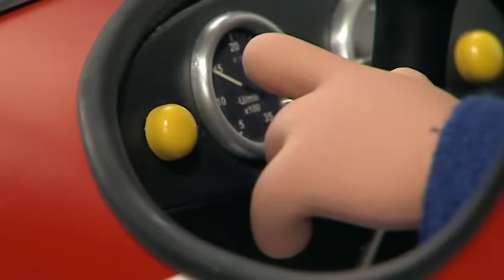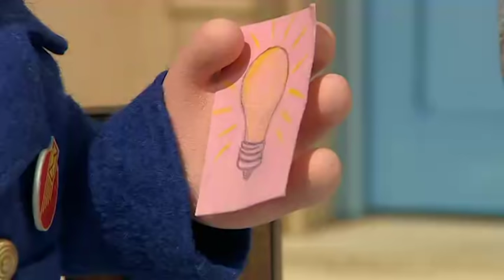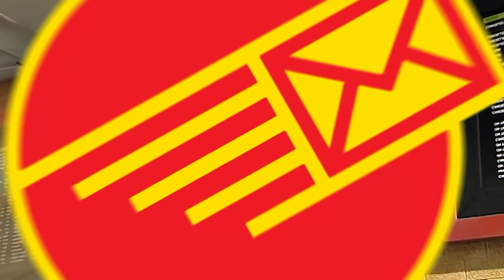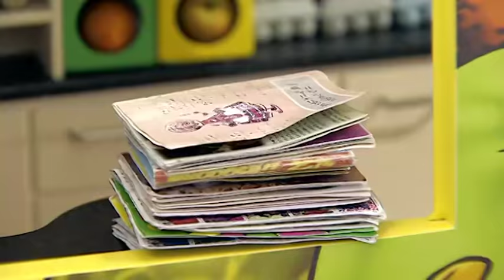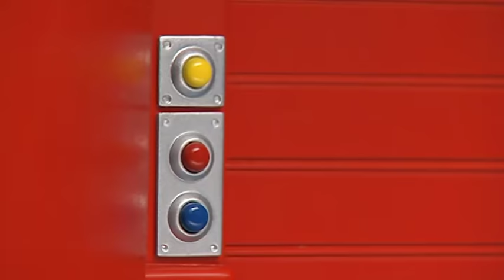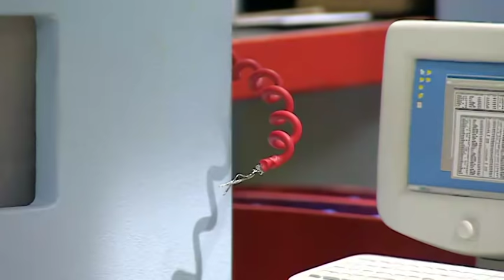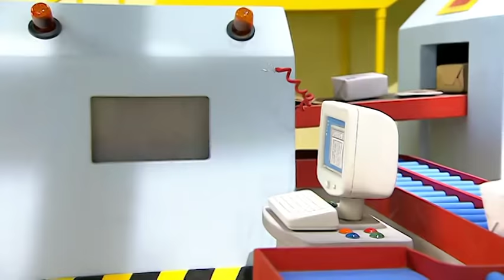Postman Pat | SDS 1 Hour Compilation | Postman Pat Full Episodes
In his latest series Postman Pat Special Delivery Service (SDS) everyone’s favourite postman delivers more than ever! With his new and demanding job as Head of SDS, it’s Postman Pat as you have never seen him before.  This well-deserved promotion means that Postman Pat will now be called on by the SDS to deliver anything, anytime, anywhere!  With his faithful companion Jess the Cat, Pat proves that he can be relied on to deliver… on time, every time! Postman Pat SDS features an expanded and diverse cast, a fleet of new vehicles, the new town of Pencaster, and action-packed story lines, all of which combine to create a new high-energy series whilst preserving the heritage and integrity of this much-loved icon.

Follow us for all the latest Postman Pat news!